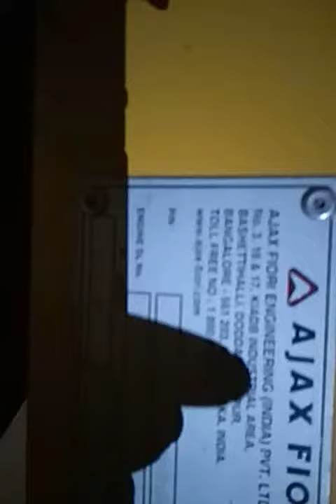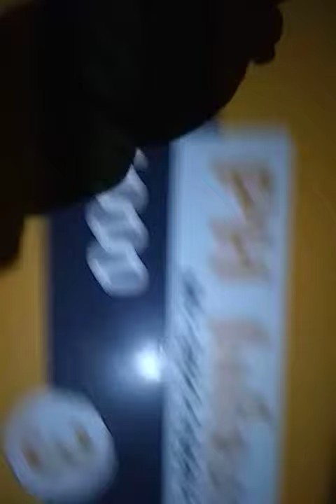A block सरस्वती विहार मार्केट के बाहर T.M गाड़ी ने honda city गाड़ी को थोका और 1:30 घंटे बाद थाना रा